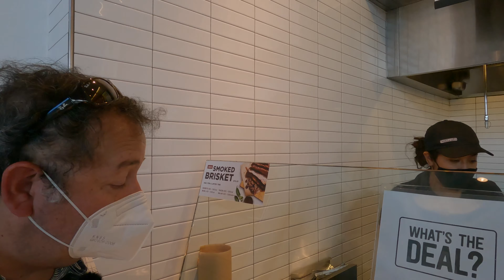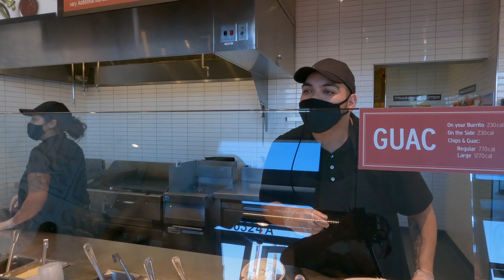KAYAK ADVENTURE - MOON JELLIES - NAPLES CA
Today's adventure brought William and I to the Naples canals of Long Beach, California. To get around the canals, we rented a tandem kayak - really a lot of easy fun. Our voyage took us through the canals where many opulent homes had their yachts and sail boats moored adjacently where they could easily be boarded.

We first headed out toward Spinnaker Bay where, at this time of year, jellyfish gather in a protected area of one of the canals. They are affectionately referred to as "Moon Jellies". They are harmless and do not sting, which allowed us to hold them in our hand for a few seconds as you will see in the video. From there we paddled over to the Marina Pacifica complex where we were able to moor our kayak onto a large wooden pier. Chipotle (really McDonalds) was pretty well the only culinary option available at Marina Pacifica which satisfied our appetites after the immense stretch of paddling we had just completed LOL.

Naples is a neighborhood of Long Beach, California, built on three islands located in Alamitos Bay. The islands are divided by canals which open into the bay. Most of the streets on the island have Italianate names. The center of Naples features a large fountain which serves as a popular meeting spot. The city was named after the Italian city Naples.